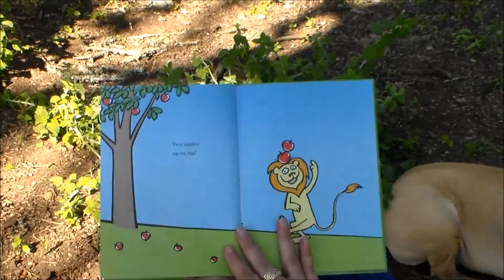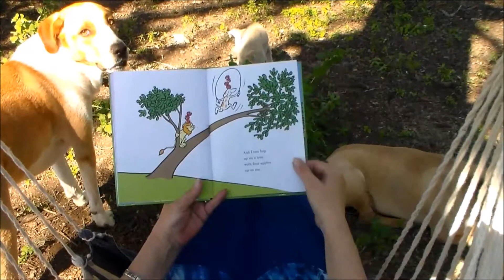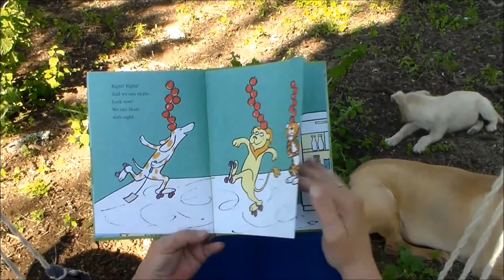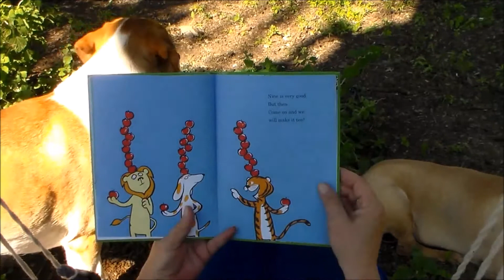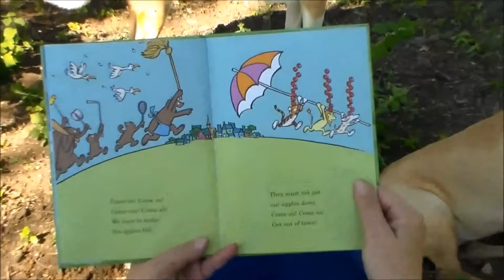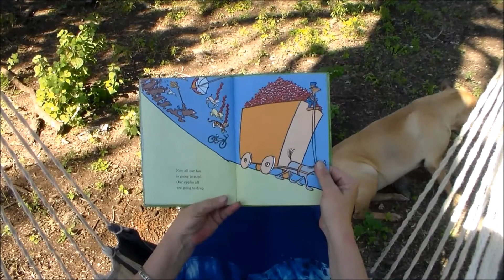Bubby's Reading Circle - Book 55 Ten Apples Up On Top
Reading to kids world wide! For the fun of making them smile!